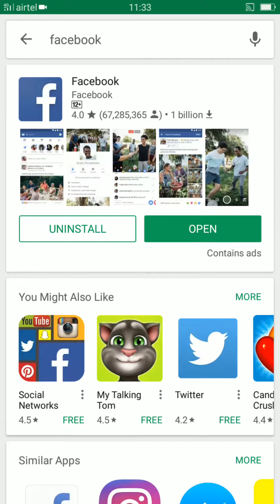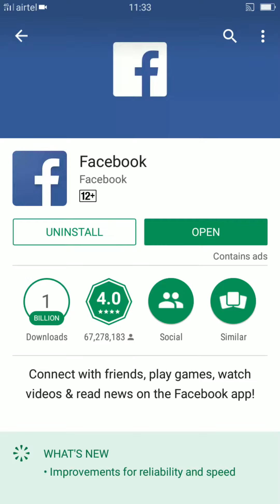Facebook new update kya hai ? (fun ciraa channel)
Aapka swaagat hai youtube channel par dosto aaj mai apko facebook ke new update facebook ke bare me brauga apko hmara video acha lga to share jrur kijiyega